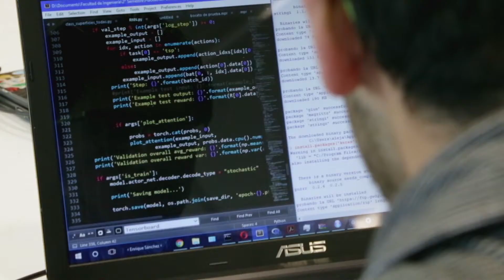Intersección con César: Lo mejor de FestivalElAleph